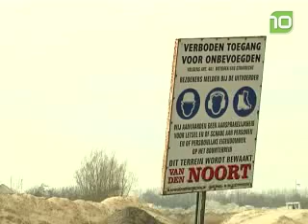Zandzuigmachine gezonken bij afgraving Moerse Dreef in Dongen